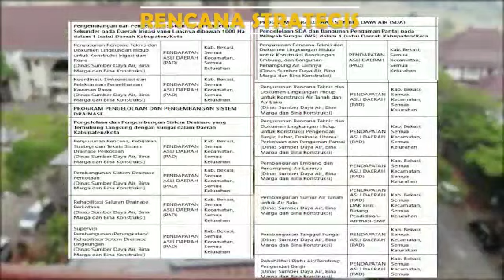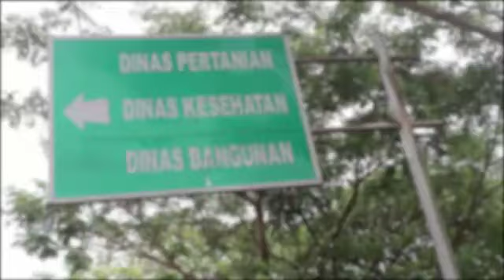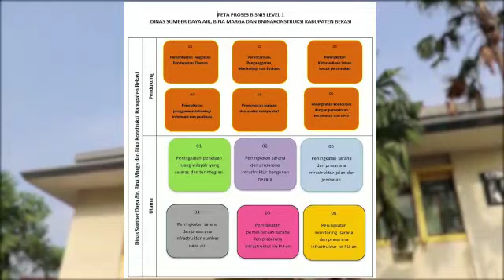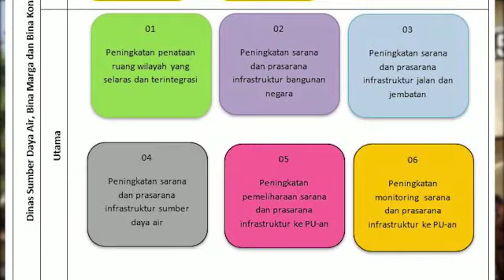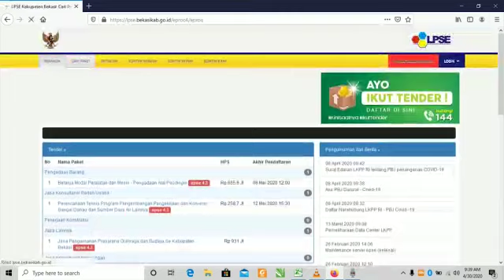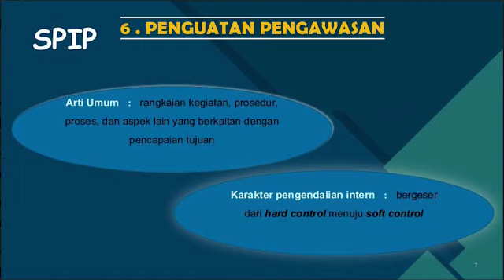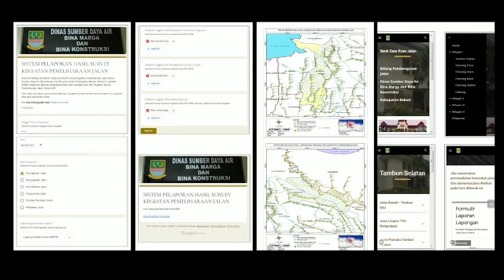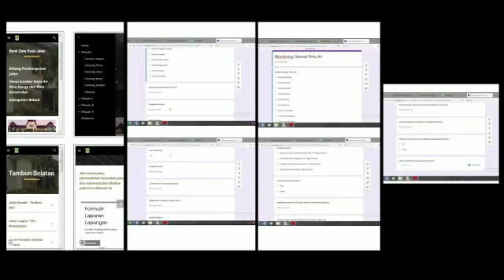PELAKSANAAN SAKIP dan PENYELENGGARAAN REFORMASI BIROKRASI PADA DINAS SDABMBK